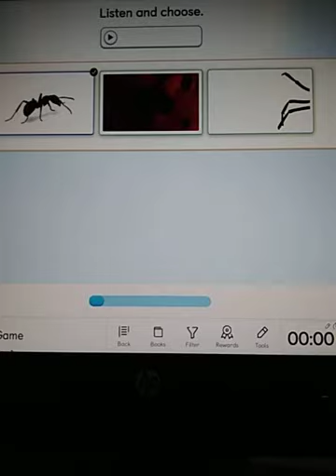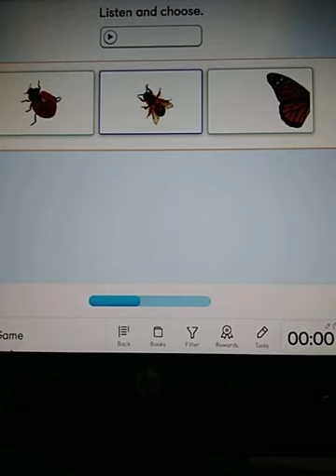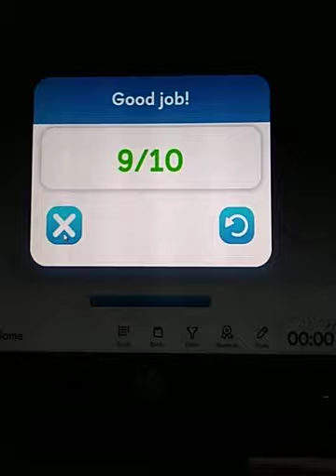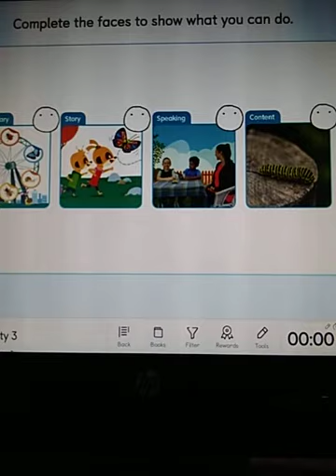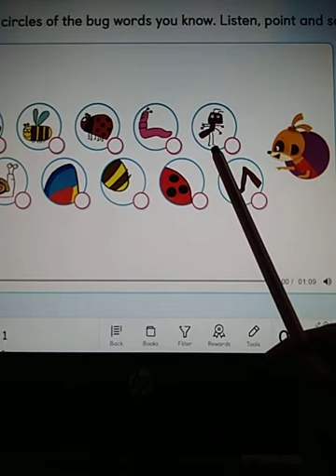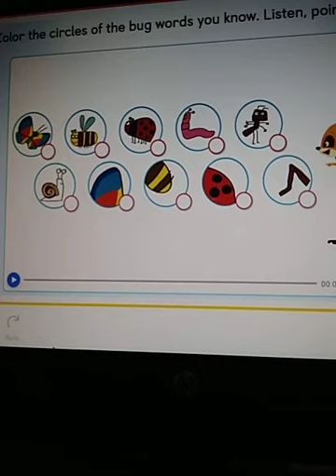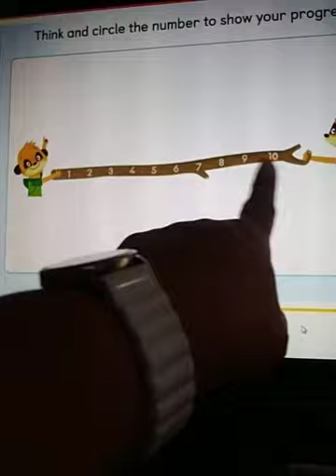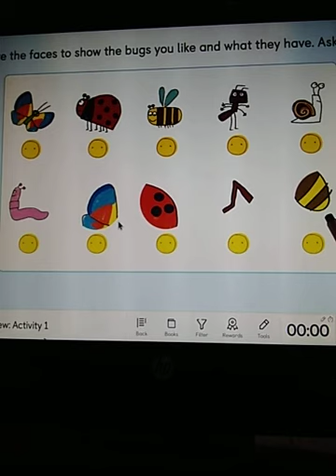Cole MLK k3 june-10th